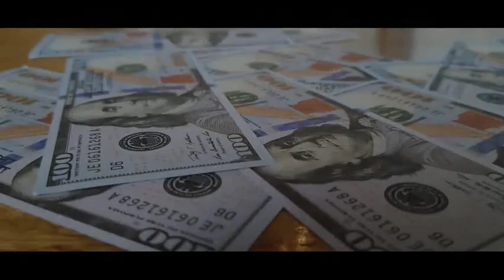Saturn Magic - Bond 2.0 by Radja Syailendra video DOWNLOAD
to purchase this item or view our fantastic range of other magic products